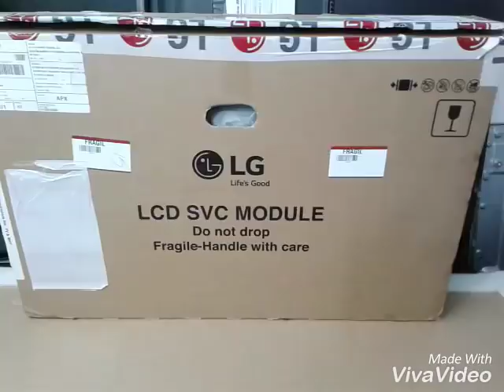UNBOXING PANEL TV LCD !!PANTALLA LCD LG acabada de llegar de la fábrica. Demostración!!!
En este vídeo les mostraré una pantalla acabada de llegar de la fábrica. LG de 32 pulgadas.